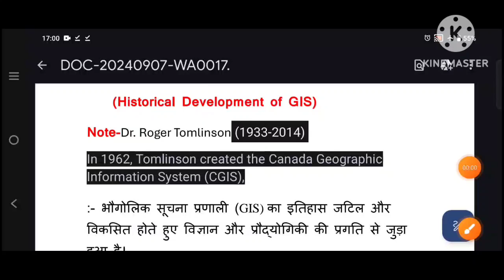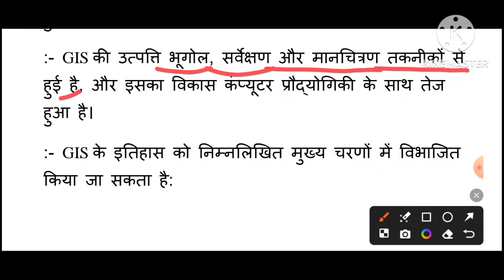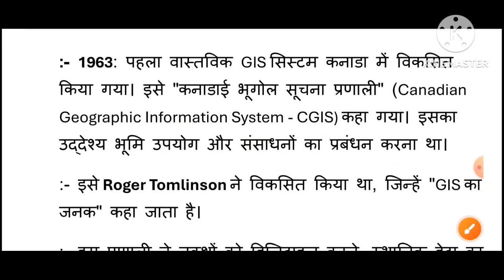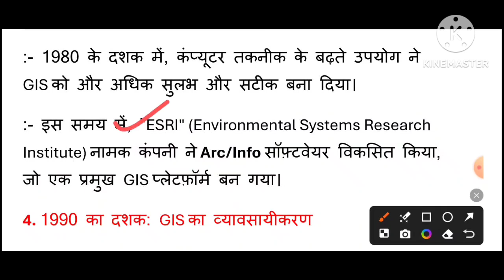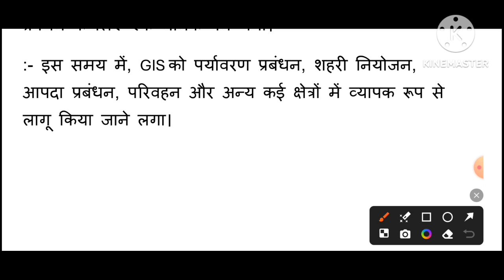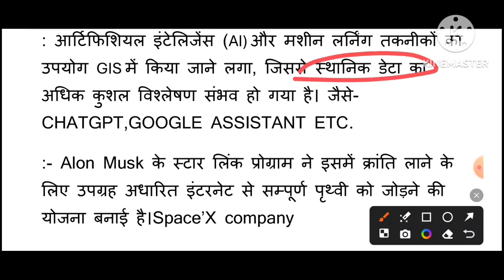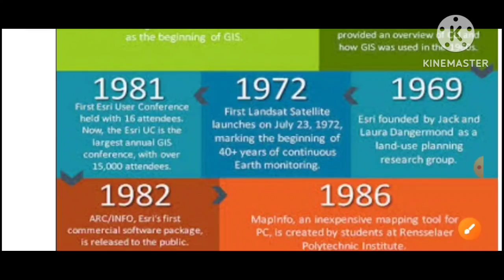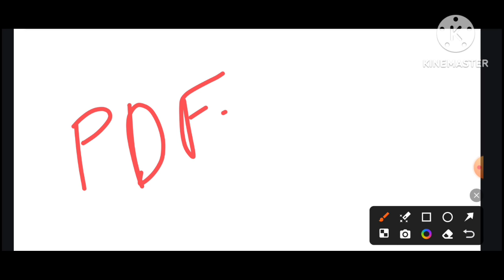Historical Development of GIS(जी.आई.एस. के विकास का इतिहास),By-Prem Sir(Asst.Prof.),Lecture-12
Historical Development of GIS(जी.आई.एस. के विकास का इतिहास)
By-Prem Sir(Asst.Prof.)
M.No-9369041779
(जी.आई.एस. के विकास का इतिहास)